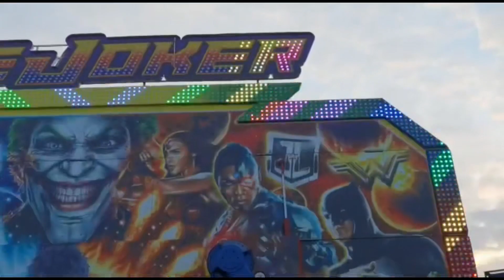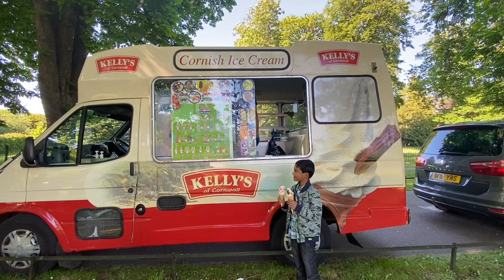Eid Celebration|Eid Celebration 2022|Eid Al-Fitr 2022|How did I celebrate some of Eid this year 🎉